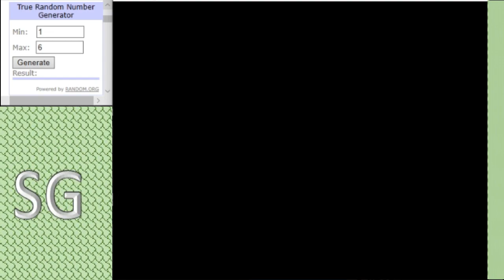Dinosaur King Arcade Tournament 2020 - Group Stage (B) - Joon vs Team Space Pirates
I know there's no commentary in this match and in many of the upcoming matches but I hope the commentary I added will suffice. In this match we see Joon facing off against the space pirates. who will win lets find out.